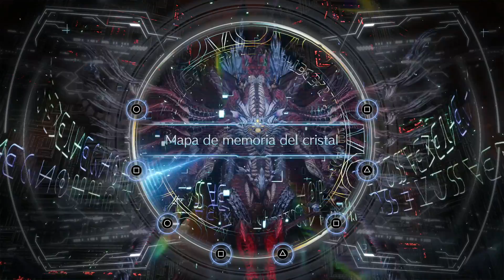Guia Final Fantasy VII Rebirth #49 - CAPITULO 10 - Secundarias Cañon Cosmo - Parte 1 [PS5]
+ Hola a todos chicos que tal estais vamos con un nuevo episodio de la Guia Final Fantasy VII Rebirth al 100% completa para PS5 completando las Secundarias de la Region De Cañon Cosmo aun en el Capitulo 10 "Los Guerreros Del Valle".

Estaremos completando Batidas, Paradas De Chocobotaxi, Informes de Prospeccion, Informes De Invocacion, Informe de Moguri, Cofres Ocultos y el Simulador De Combate de Chadley, en resumidas cuentas todo el mapa.

- INTRO: 0:00
- INFORME DE PROSPECCION IV: 1:09
- PARADA DE CHOCOBOTAXI: 7:31
- INFORME DE ACTIVACION VI: 8:14
- INFORME DE INVOCACION III: 10:43
- INFORME DE PROSPECCION VI: 13:37
- BATIDA DE CAZA VI: 15:50
- INFORME DE INVOCACION I: 21:29
- BATIDA DE CAZA I: 23:25
- BATIDA DE CAZA II: 26:49
- INFORME DE PROSPECCION I: 31:50
- INFORME DE INVOCACION II: 34:24
- BATIDA DE CAZA V: 38:37
- BATIDA DE CAZA III: 43:35
- INFORME DE PROSPECCION III: 47:13
- BATIDA DE CAZA IV: 53:05
- INFORME DE MOGURI: 57:16
- INFORME DE EXCAVACION I: 1:01:52
- INFORME DE EXCAVACION II: 1:06:17
- INFORME DE PROSPECCION II: 1:17:55
- PARADA DE CHOCOBOTAXI: 1:26:50
- INFORME DE PROSPECCION V: 1:27:57
- INFORME SECRETO: 1:35:53
- SIMULADOR DE COMBATE NEO BAHAMUT: 1:46:47
- SIMULADOR DE COMBATE ANALISIS DE CAZA CAÑON COSMO METAMORFOSIS EXPLOSIVA:  1:55:00
- SIMULADOR DE COMBATE ANALISIS DE CAZA CAÑON COSMO VENGANZA DEL PLANETA: 2:01:30
- SIMULADOR DE COMBATE ANALISIS DE CAZA CAÑON COSMO VESTIGIOS DE OTRO TIEMPO: 2:07:54
- COFRES OCULTOS "ANTIGUA REFINERIA DE SAL": 2:17:10
- COFRES OCULTOS "TERMAS DE LOS ANCIANOS": 2:18:22
- COFRES OCULTOS "CLARO DEL GUIVERNO": 2:22:11
- COFRES OCULTOS "VALLE DE LA BRISA": 2:28:12
- COFRES OCULTOS "TEMPLO DEL MANANTIAL": 2:31:16
- COFRES OCULTOS "RUINAS DEL CASCO ANTIGUO": 2:36:03
- COFRES OCULTOS " ESTRELLA DE MAR": 2:48:21